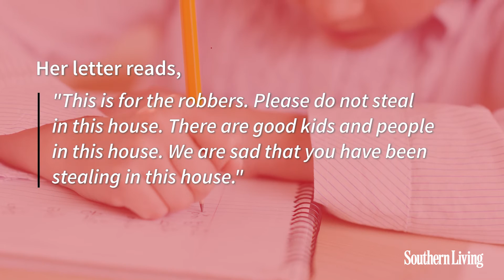This 8-Year-Old Confronted The Thief Who Robbed Her Home With A Letter | Southern Living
When 8-year-old Wendy Chay-Son’s Lake Worth, Florida home was burglarized last month, the second grader decided to teach the thief a lesson. A few days after her family’s jewelry, clothing, and a tablet were stolen, Wendy wrote a letter to the thief.